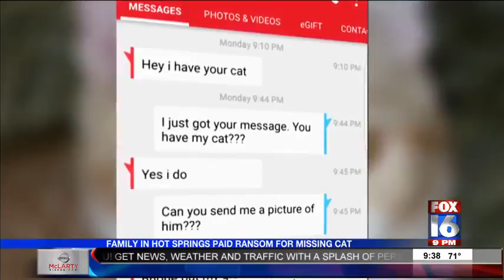Missing Cat Brings Ransom to be Paid by Family in Scam Story